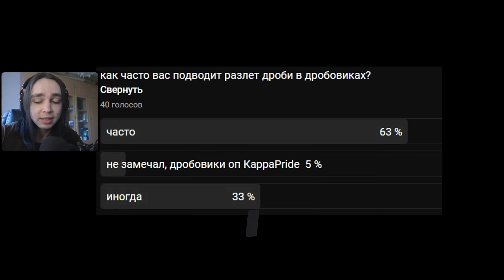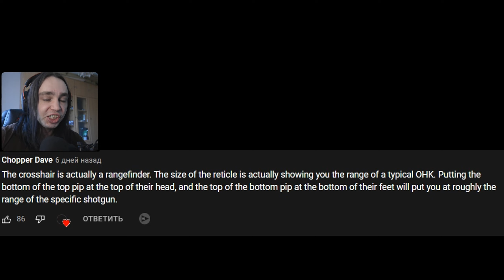Разбор разброса дроби и ее распределение в прицеле - Hunt: Showdown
Даже прицел от бедра в этой игре не показывает истины
Но благодаря этому видео вы узнаете, как с этим бороться

(стреляйте в адсе омегалул)

Таймкоды:
0:00 Интро Клип
0:11 Введение
0:57 Принцип разброса дроби в нормальных играх
1:20 Область разлета дроби в Ханте
2:10 Тесты разлета
2:35 Вывод
3:18 Предположение о разлете
4:18 Как попадать в противников
4:40 Альтернативное объяснение неактуального размера прицела
5:35 Немного про монеты
6:25 Стрельба от бедра НЕ с дробовиков
7:28 Заключение

Если есть вопросы или пожелания, пишите в комменты! (серьезно, пишите)